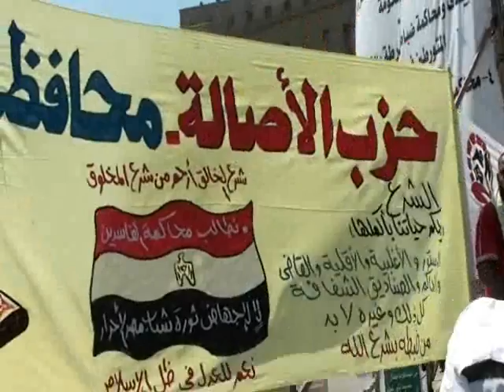تواجد الأحزاب المصرية فى جمعة وحدة الصف بالتحرير